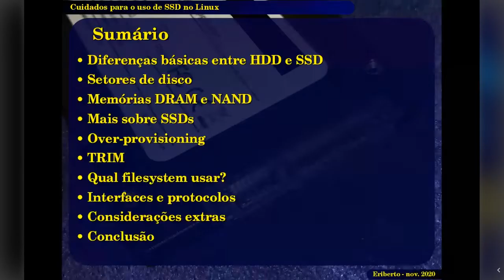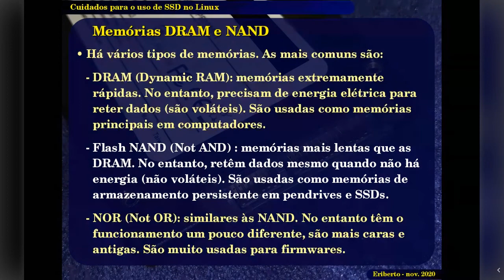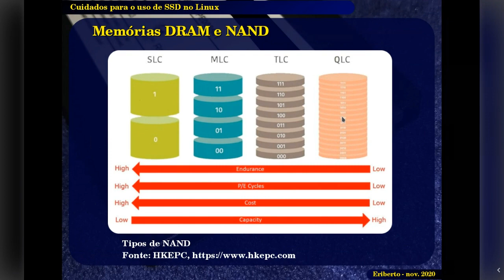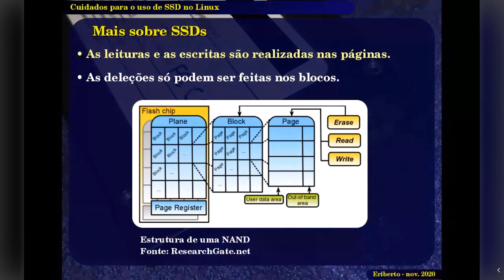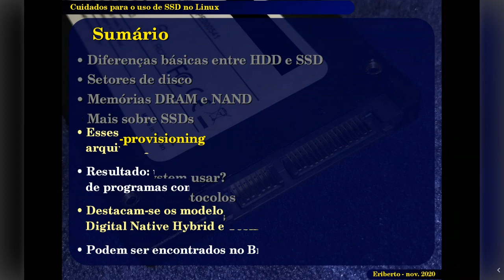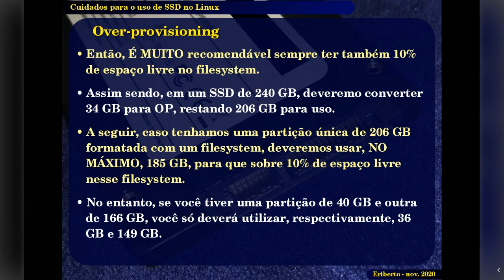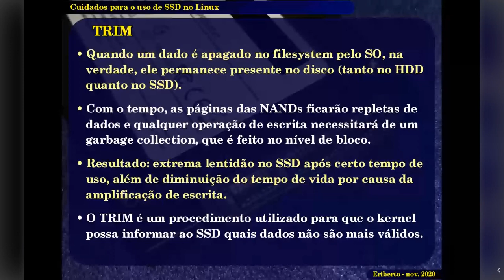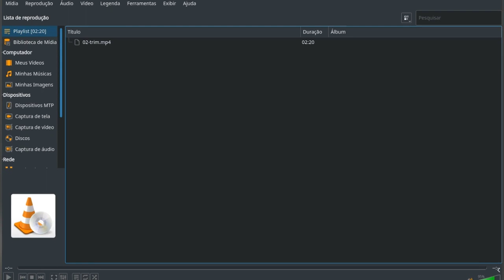MiniDebConf Online Brasil 2020: Cuidados para o uso de SSD no Linux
Palestra: Cuidados para o uso de SSD no Linux

Palestrante: Eriberto Mota

Descrição: SSDs são dispositivos que armazenam dados, assim como os HDs. No entanto, a forma de funcionamento dos SSDs e dos HDs é muito diferente. Nesta palestra serão mostradas as diferenças entre os dispositivos, os cuidados necessários com SSDs e ferramentas que serão úteis na preparação e na manutenção dos SSDs. Também serão avaliadas operações especiais, como o uso de RAID com SSDs, perícia digital sobre os mesmos e necessidade da operação conhecida como trim.